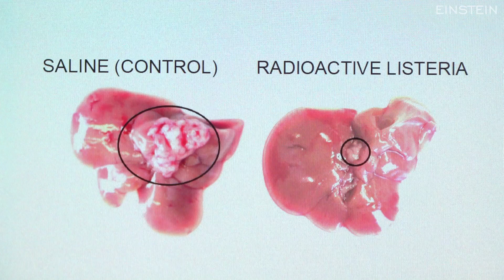Science Talk: Radioactive Bacteria Targets Metastatic Pancreatic Cancer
- Drs. Claudia Gravekamp and Ekaterina Dadachova have developed a therapy for pancreatic cancer that uses Listeria bacteria to deliver radioisotopes into metastatic tumor cells. The paper was published online April 22 in PNAS. Dr. Gravekamp is associate professor of microbiology & immunology and Dr. Dadachova is professor of radiology and of microbiology & immunology and Sylvia and Robert S. Olnick Faculty Scholar in Cancer Research at Albert Einstein College of Medicine. See accompanying release